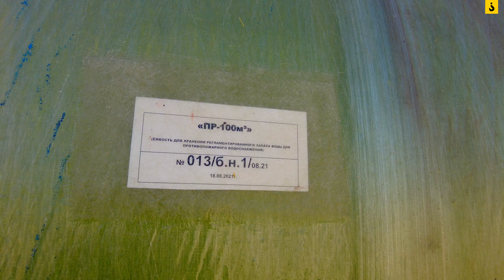Строительство 8 этапа трассы Таврида. Земляные работы и многое другое.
На развитие канала:
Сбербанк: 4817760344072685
Друзья! Кому понравился канал, делитесь ссылкой на мой канал с друзьями